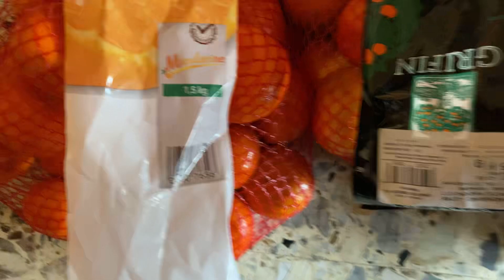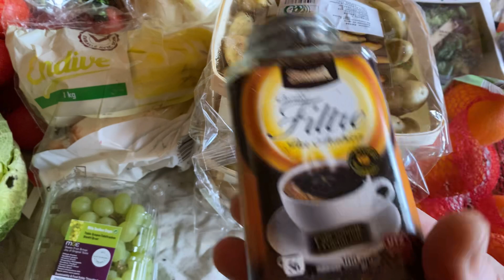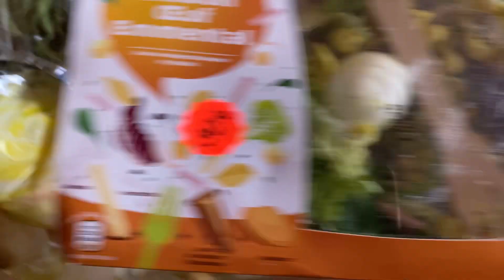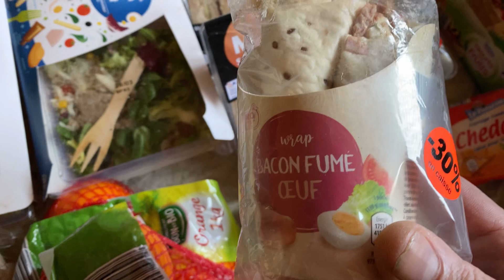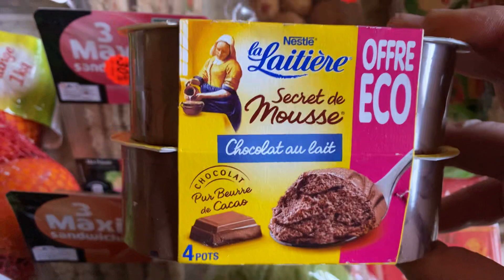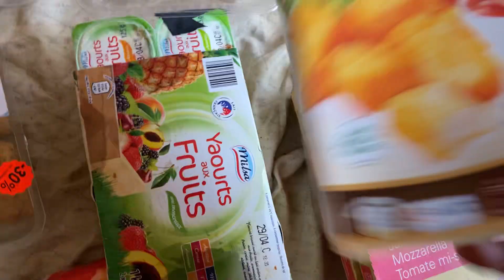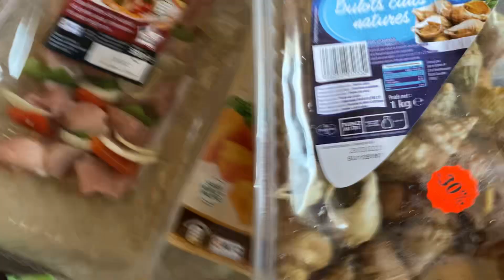Récup dans la poubelle du magasin(GROSSE RÉCUP)